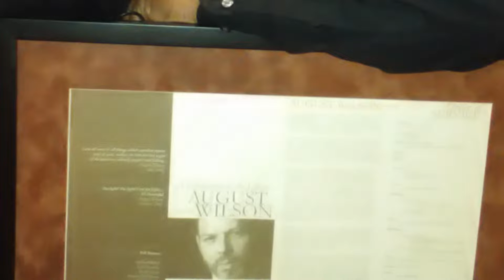Wali Jamal How I Learned What I Learned Mar 2020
August Wilson's one man play, How I Learned What I Learned, Co-conceived by Todd Kreidler. To be performed by Wilsonian Warrior Wali Jamal, at the August Wilson Center for African American Culture. A featured event rounding up the August Wilson Society's Biennial Colloquium March 11-13. Showtime 8pm Fri March 13.